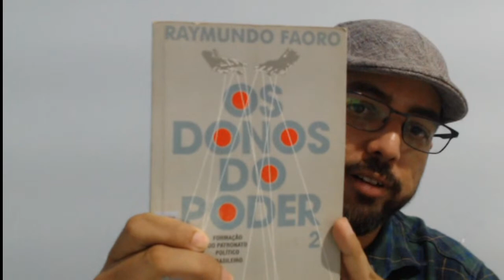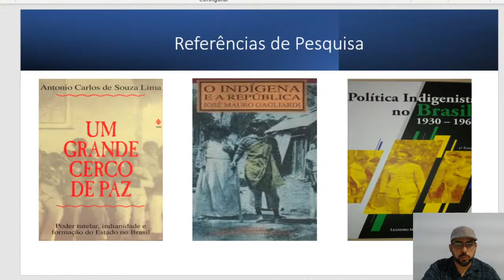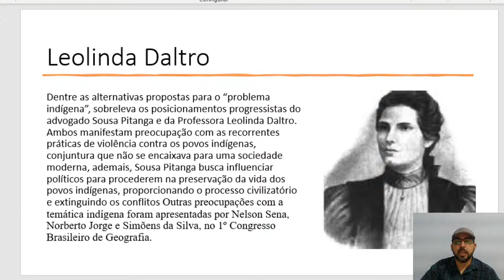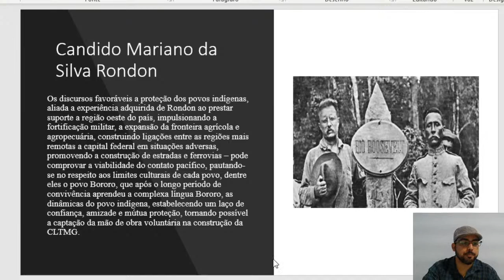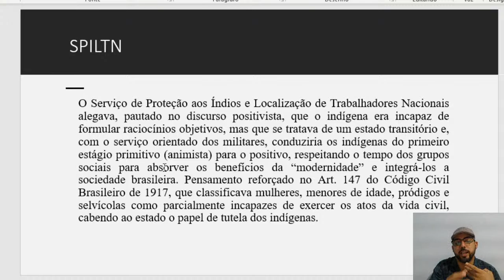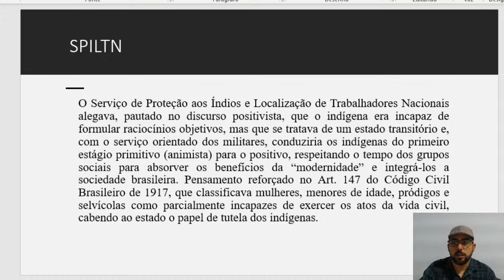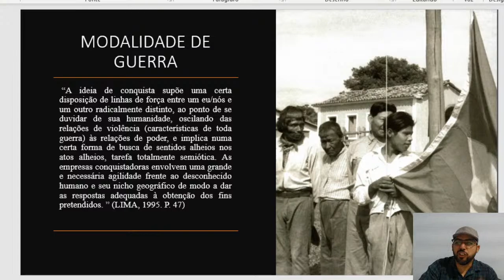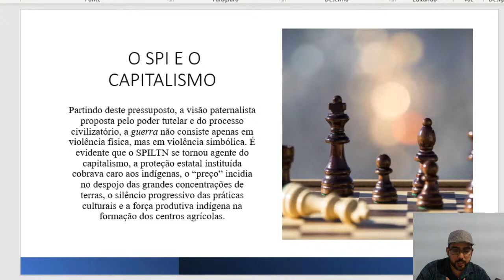I Ciclo de Formação em História, Memória e Cultura Indígena